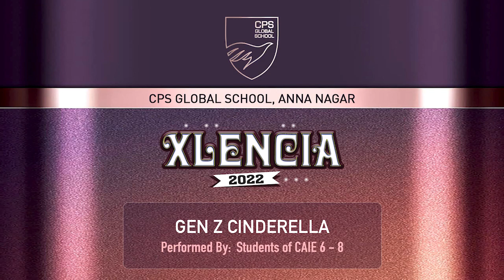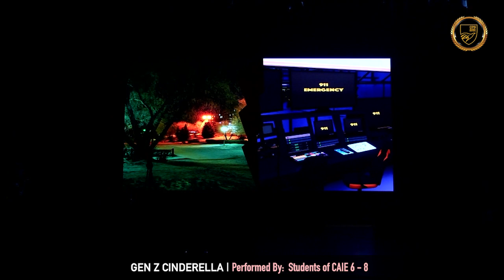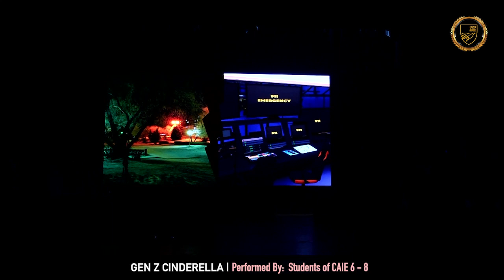XLENCIA 2022 | Gen Z Cinderella | CPS Global School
XLENCIA 2022
Gen Z Cinderella

Performed By: Students of CAIE 6 - 8